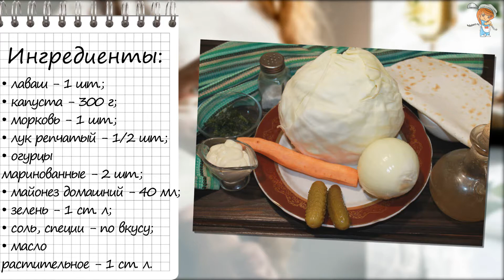Рецепт лаваша с капустой – и на работу можно взять, и на пикник, и на праздничный стол поставить!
Рецепт лаваша с капустой. В тонкой поджаристой основе скрывается великолепная сочность. Соединение маринованных огурчиков с овощами интересное и неизбитое.